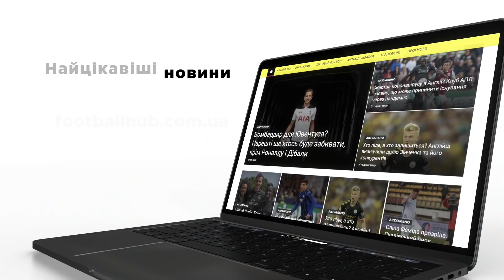Зоря – Шахтар. Короткий огляд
Матч, який піднімає рівень УПЛ

Усі голи, пенальті і стійки центрального матчу 3 туру УПЛ
Ви маєте це побачити у нашому